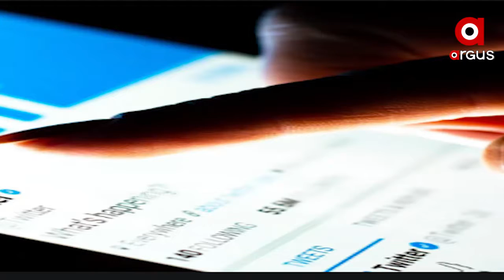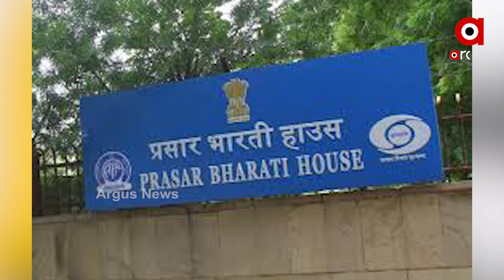ଟ୍ୱିଟରକୁ ଟକ୍କର ଦେବ ‘କୁ’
ଟ୍ୱିଟରକୁ କେନ୍ଦ୍ରମନ୍ତ୍ରୀଙ୍କ କଡ଼ା ଚେତାବନୀ । ଭାରତରେ କୌଣସି ସୋସିଆଲ ମିଡ଼ିଆ ସାଇଟ୍‌କୁ ଡବଲ୍ ଷ୍ଟାଣ୍ଡାର୍ଡ଼ ଆଚରଣ ପାଇଁ ଅନୁମତି ଦିଆଯିବନି । ଟ୍ୱିଟର, ଫେସବୁକ୍‌, ଲିଙ୍କେଡ୍‌ଇନ୍‌, ହ୍ୱାଟ୍ସ ଆପ୍ ଭଳି ସୋସିଆଲ ମିଡ଼ିଆ ପ୍ଲାଟଫର୍ମ ଗୁଡ଼ିକର ଭୁଲ ଉପଯୋଗ କରାଗଲେ କାର୍ଯ୍ୟାନୁଷ୍ଠାନ ଗ୍ରହଣ କରାଯିବ ବୋଲି ସଂସଦରେ ପ୍ରକାଶ କରିଛନ୍ତି ସୂଚନା ଓ ପ୍ରଯୁକ୍ତି ମନ୍ତ୍ରୀ ରବିଶଙ୍କର ପ୍ରସାଦ.
ଅଧିକ ଖବର ପାଇଁ ଡ଼ାଉନଲୋଡ କରନ୍ତୁ “Argus News” ଆପ୍